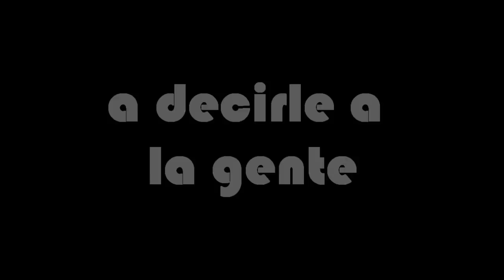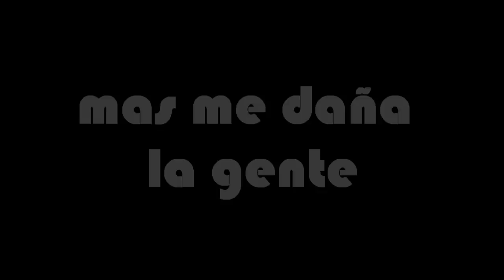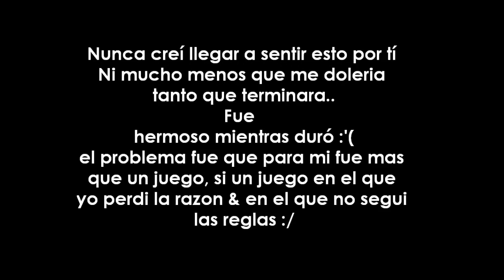Valiente-Koko Stambuk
Bueno pues este videolo hize pensando en una persona, por conoci esta cansion & siempre que la escucho me recuerda mucho a el, es para ti niño espero que te guste sabes que eres super importate para mi!